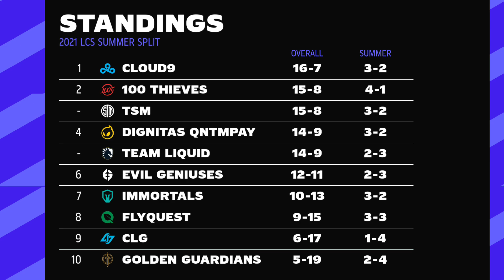IMT vs TL | Week 2 | LCS Summer Split | Immortals vs Team Liquid (2021)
VOD of Immortals vs Team Liquid
LCS Summer Split 2021